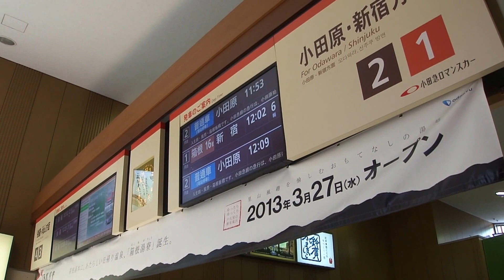2013.08.11 【エヴァ】箱根湯本駅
箱根登山鉄道鉄道線（箱根登山電車）の駅です。箱根の玄関口となる駅です。
箱根はやはりお客さんが多いですね。

旧駅舎が新世紀エヴァンゲリオンにも登場しました。

00:15 改札口
01:00 駅前のお土産屋さん

Hague MMC Stabilizer
Hague Mini Motion Cam Stabilizer